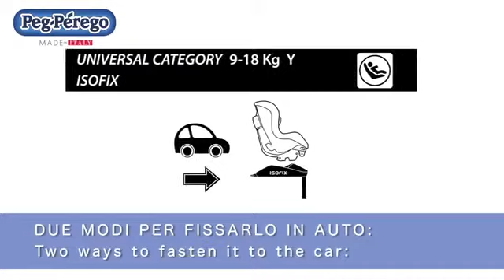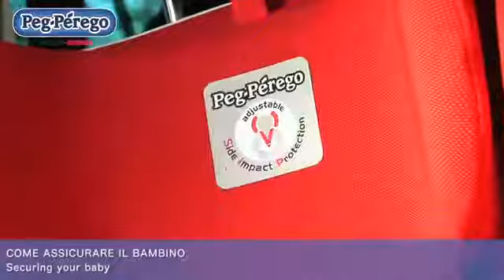Peg Perego Viaggio1 Duo Fix Κ κάθισμα αυτοκινήτου - ΛΗΤΩ βρεφικά πολυκαταστήματα